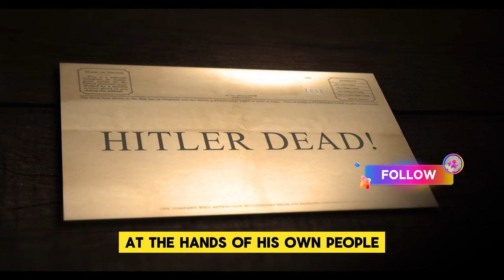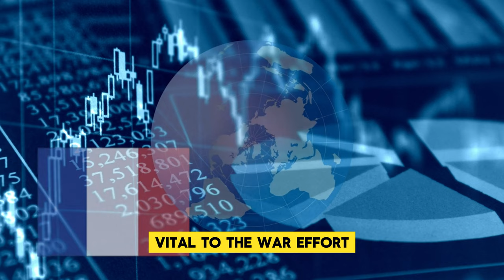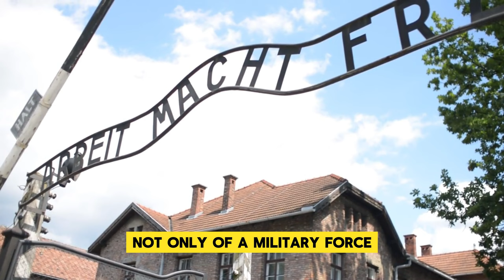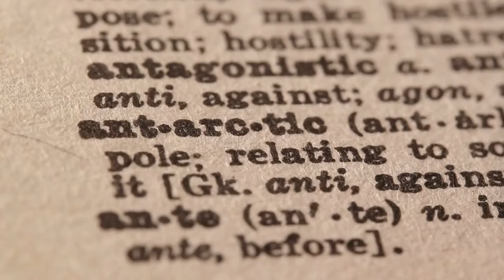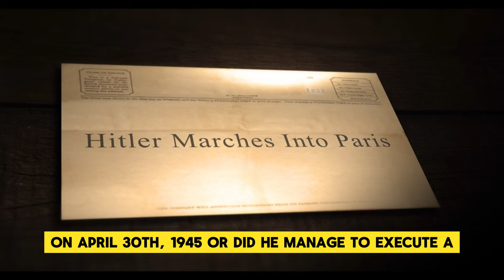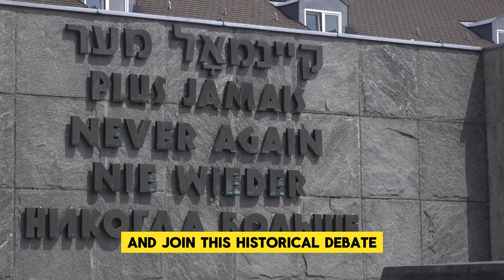What Happened in Hitler's Final Days